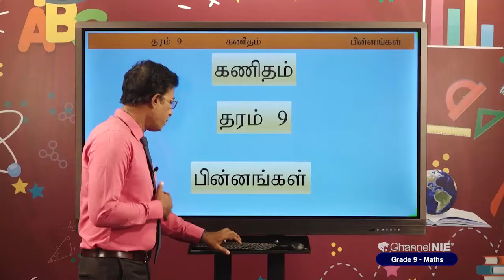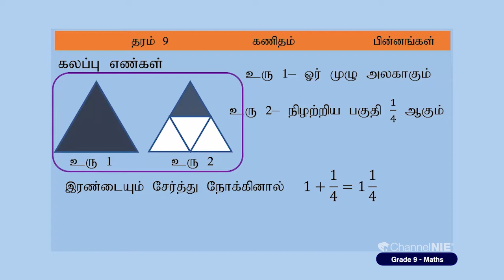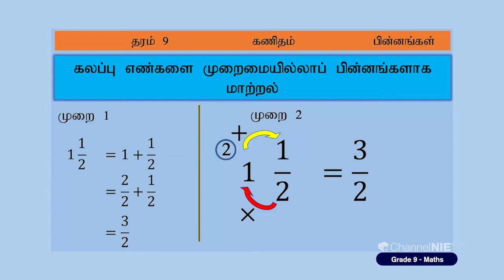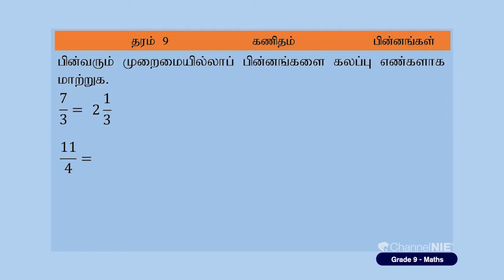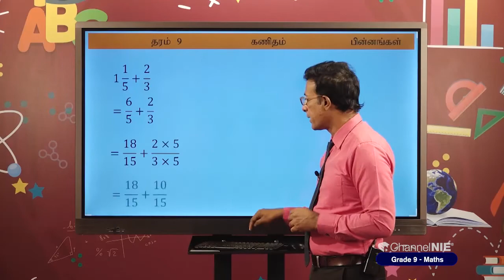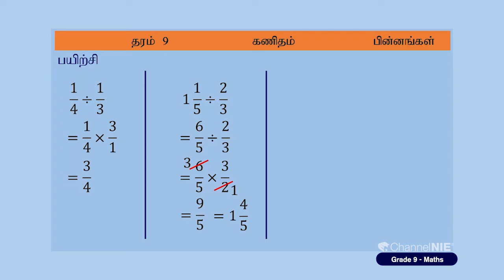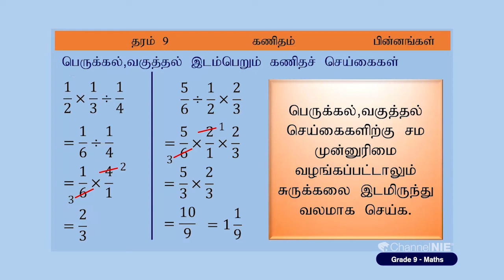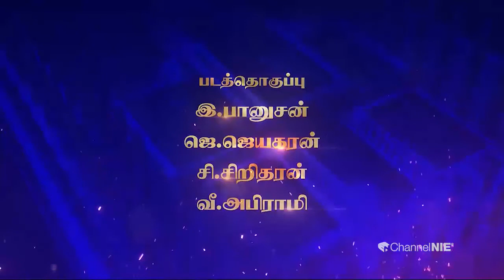பின்னங்கள் | அலகு 03 | தரம் 9 | Mathematics | கணிதம் | P 03